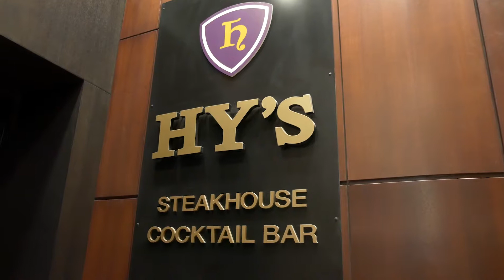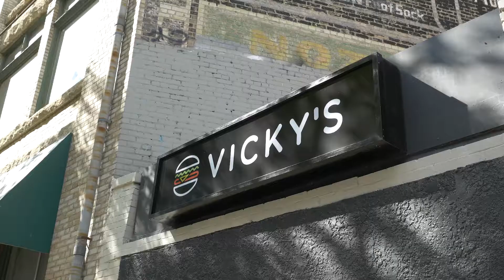Not a burger week review video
Burger Week. Burger week. Burger week.

The lens
The mic
Action cam